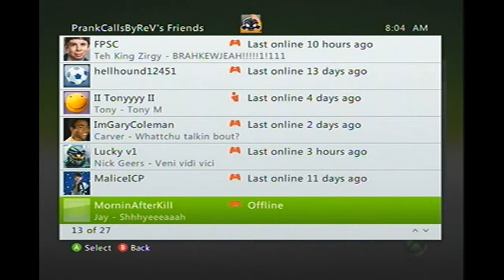Rev's Crew On Xbox Live